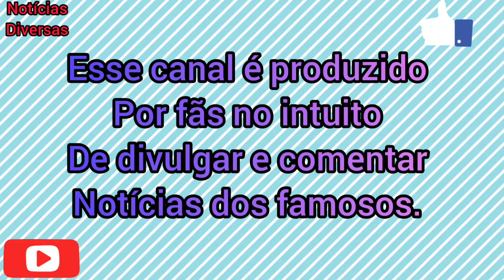YASMIM BRUNET CAI EM GOLPE